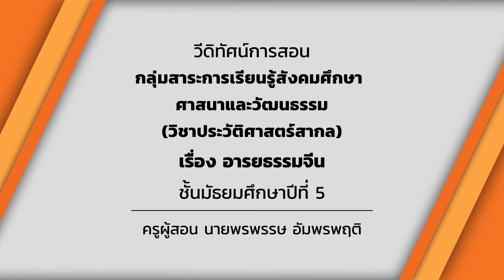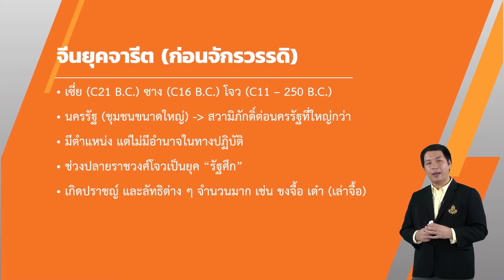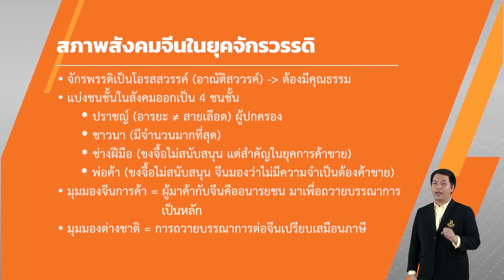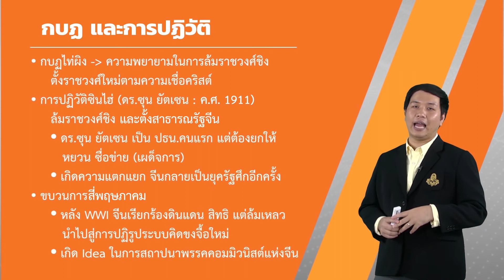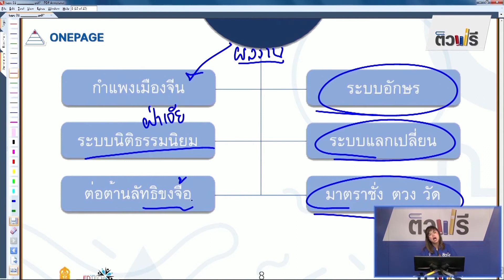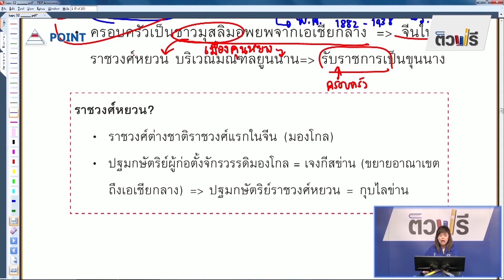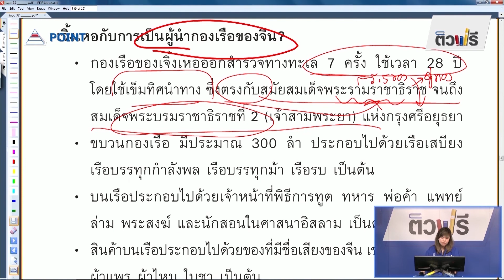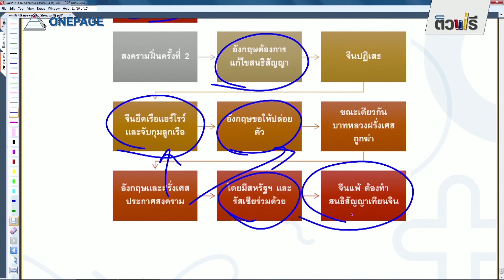อารยธรรมจีน - ประวัติศาสตร์สากล ม.5 EP02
อ.พรพรรษ อัมพรพฤติ
หน่วยการเรียนรู้ : 1.อารยธรรมโบราณ

ส 4.2 ม.4-6/1
วิเคราะห์อิทธิพลของอารยธรรมโบราณ และการติดต่อระหว่างโลกตะวันออกกับโลกตะวันตก ที่มีผลต่อพัฒนาการและการเปลี่ยนแปลงของโลก

- อารยธรรมของโลกยุคโบราณ ได้แก่ อารยธรรมลุ่มแม่น้ำไทกริส-ยูเฟรติส ไนล์ ฮวงโห สินธุ และอารยธรรมกรีก โรมัน
- การติดต่อระหว่างโลกตะวันออกกับโลกตะวันตก และอิทธิพลทางวัฒนธรรมที่มีต่อกันและกัน
- เหตุการณ์สำคัญต่าง ๆ ที่ส่งผลต่อการเปลี่ยนแปลงของโลกในปัจจุบัน เช่น ระบอบศักดินา สวามิภักดิ์ สงครามคูเสด
- การขยาย การล่าอาณานิคม และผลกระทบ
- ความร่วมมือและความขัดแย้งของมนุษยชาติในโลกในศตวรรษที่ 20
- สถานการณ์สำคัญของโลกในศตวรรษที่ 21 เช่น เหตุการณ์ระเบิดตึก World Trade Center